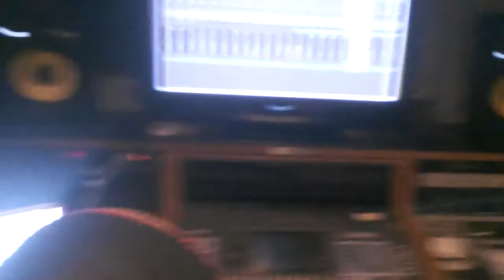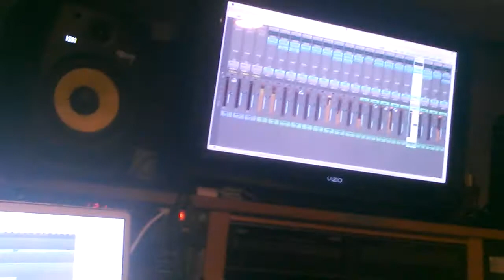New Year. New Beat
Putting in some super bowl sunday work at Urban Intalek Studios. First new track of my new year. Experimenting with changes. That's DeLa sneaking in some congas. I think this one has just begun